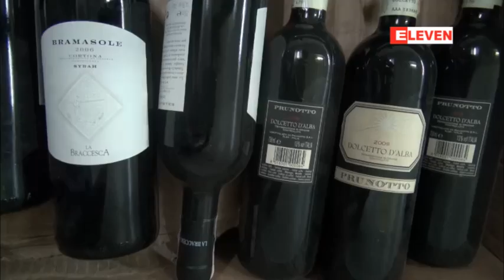City Mart Holding Company ႏွင့္ပတ္သက္သည့္၀ိုင္အရက္မ်ားေတြ႕ရိွမႈမၿပီးျပတ္ေသး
Mobile Team အဖြဲ႕မွဆက္လက္ေဆာင္ရြက္လ်က္ရိွ